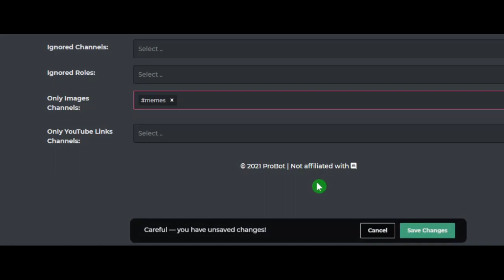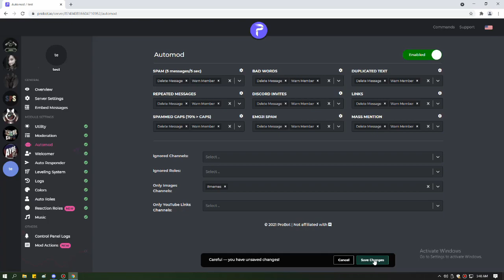How to setup "images only" channels | ProBot | Discord